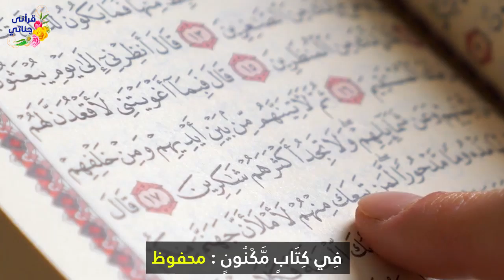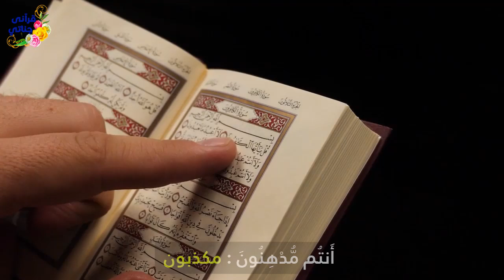تلاوة ممتعة جداً لسورة الواقعة بالتفسير المصور بصوت الشيخ سعد الغامدي